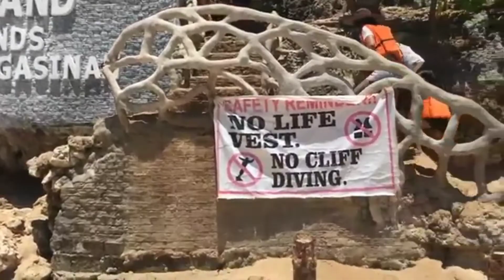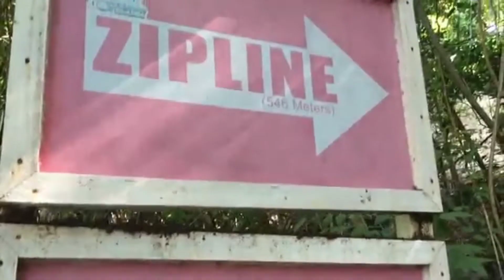Island Hopping in Hundred Islands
It was 2015 when I had a chance to visit this amazing place.